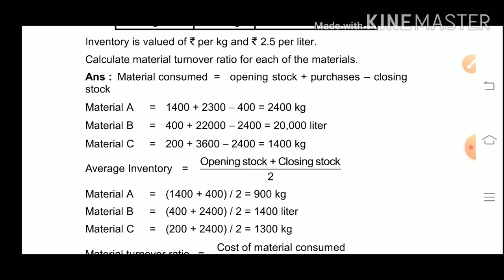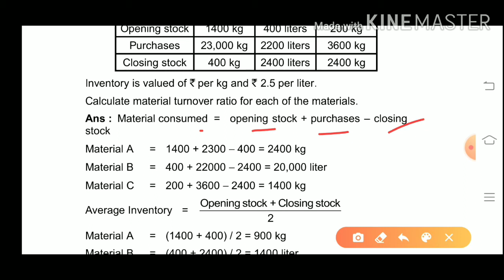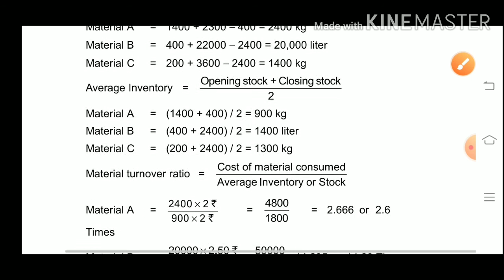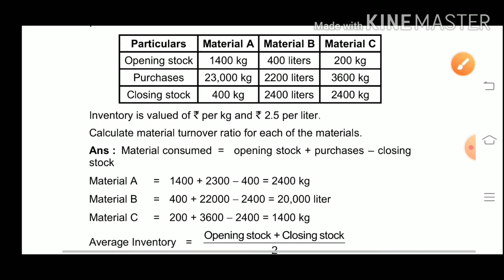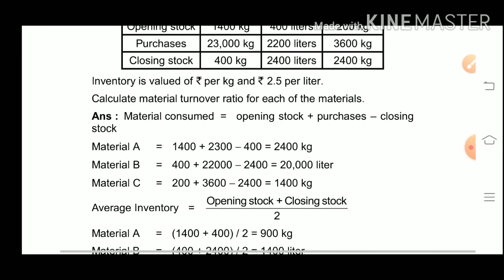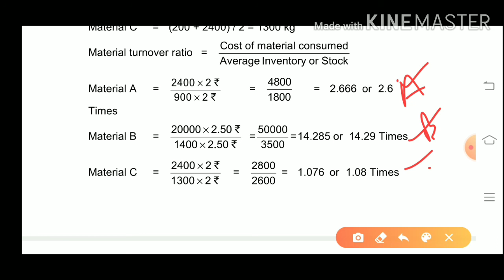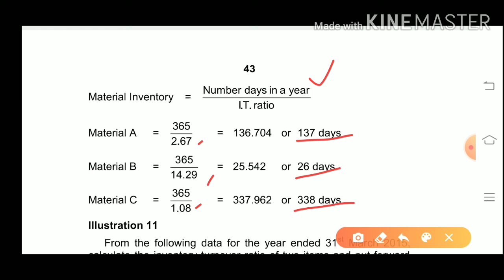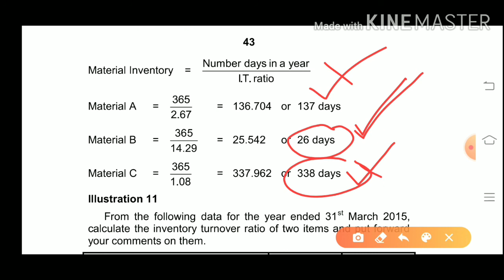material turnover ratio, inventory turnover ratio,cost accounting,t.y.b.com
hello Friends,
This Video based on Subject Cost Accounting
We are teaching first topic 'Material Cost' ( material turnover ratio)
Watch carefully and send your dauts in comments box
Keep learning.

material turnover ratio, inventory turnover ratio, cost accounting,t.y.n.com.